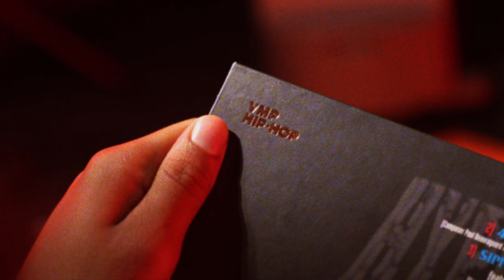Three 6 Mafia 'When the Smoke Clears: Sixty 6, Sixty 1’ | Hip Hop October 2021 | VMP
When the Smoke Clears: Sixty 6, Sixty 1, released in 2000, is one of the many classic albums that exist past and through Three 6 Mafia’s legacy. The album and continued fame moved the local legends from regional names to mainstream artists, able to satisfy listeners looking for the real darkness of southern Black life that wasn’t being played on the radio.

Package Details:
- First Ever Wide Vinyl Release of the Horrorcore Classic
- Pressed on Exclusive 2LP "Orange Mound" Vinyl